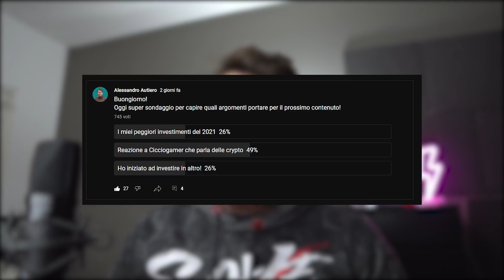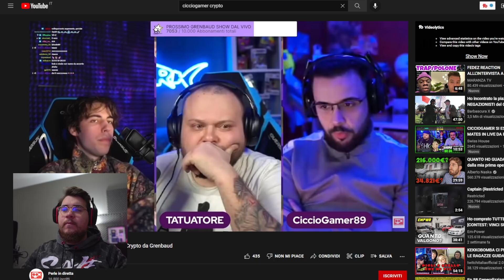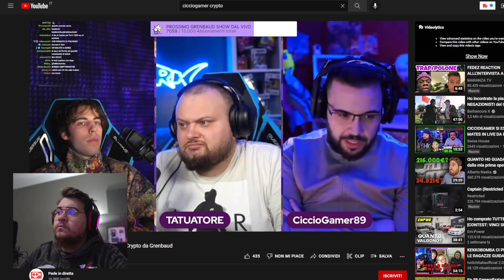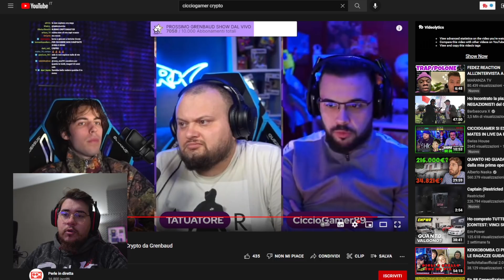Cicciogamer89 Parla di CRYPTO, NFT e INVESTIMENTI - Reazione di un Investitore Crypto